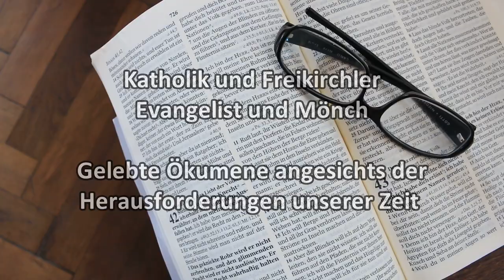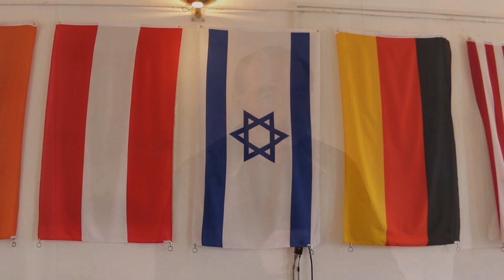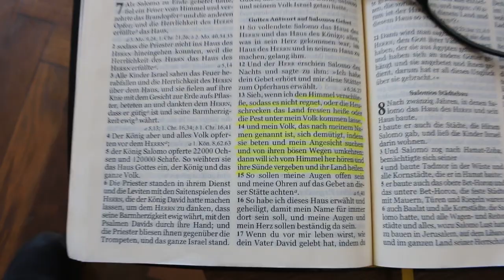Evangelist und Mönch: Talk mit Walter Heidenreich und Pater Franziskus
Auf den ersten Blick ein ungleiches Paar. Wie sich aber eine ganz spezielle Freundschaft zwischen dem freikirchlichen Evangelisten und dem Zisterziensermönch entwickelt hat und was beide voneinander gelernt haben, berichten Walter Heidenreich und Pater Franziskus im Talk mit Jo Hoffmann.